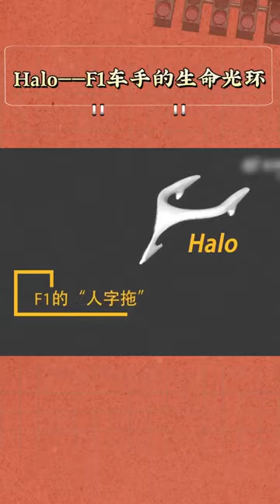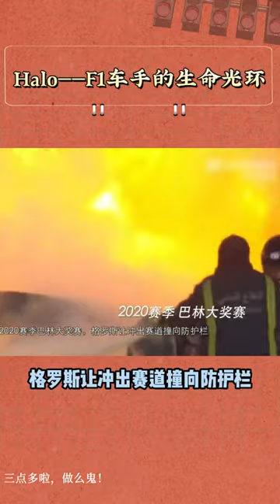那個挽救週冠宇生命的“人字拖”，究竟是何方神聖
₿💰💵💲通过捐赠加密货币来支持本频道💲💵💰₿

Monero
45jxJmbrNWdSgZ2nL6D8DAfAwjB7jXDtvLjg7ir7P39md6T68hFiL4cfD8cTnL74sWZLxCrfcZYgXU3zRDUX9cJ2EvqW2Fr

Bitcoin
1CegMWXAGUMnAFDcQ9Hv2KnLWEsHSE3Nrz

Ethereum
0xbf1c0fefee5ab17d42451d89270de007be05c25a

BNB
0xbf1c0fefee5ab17d42451d89270de007be05c25a

Dash
Xhg7UnP8ZZGBV9LpzLepG2BYj5z5pvdmnT

Zcash
t1UB9DiuLSrgNdtat2QQj4f6vgVPGpWqRHn

USDT(TRC20)
TG6AFL8LDkDmXu8ZdgXiuJXsdhvqNYbJHL

并确保点击那个通知铃铛，这样你就知道什么时候发布新视频了。